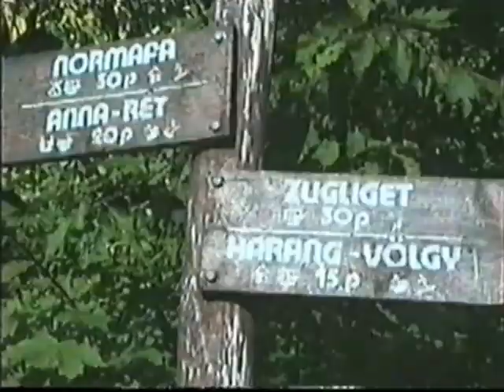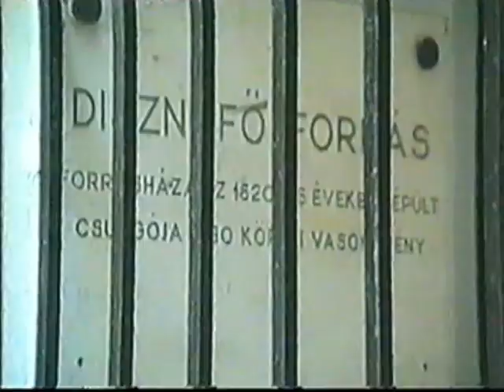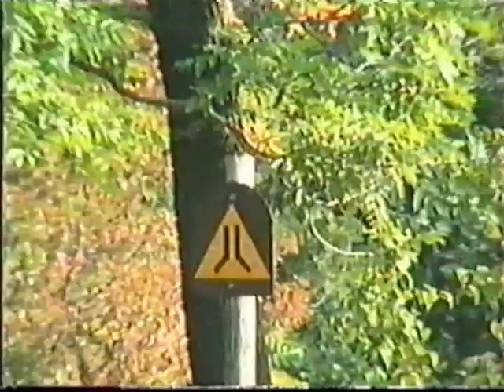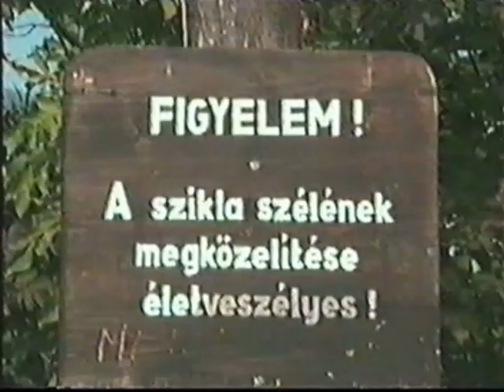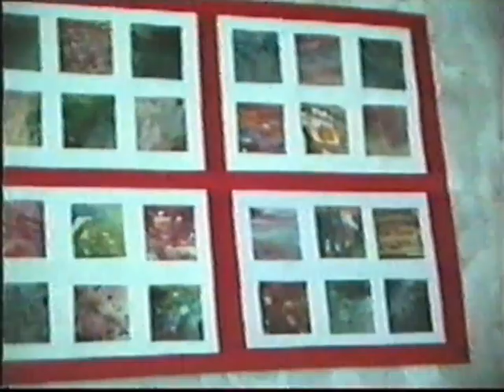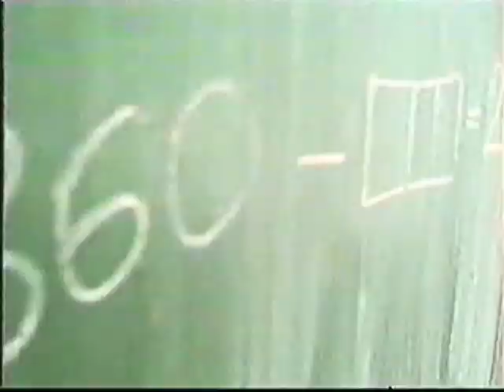Intézet a hegyen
A Kossuth Lajos Gyermekotthont 1999-ben bezárták.
A fővárosi önkormányzat tulajdonában maradt épület azóta üresen, kihasználatlanul áll. Őrzéséről a 2010-es választásokig gondoskodott a város, azóta viszont őrizetlenül áll. A telket lassan visszahódítja a természet, míg az épület felügyelet híján mára hajléktalanok tanyájává vált.

Georg Friedrich Händel: Vízizene, Suite No.1 F-Dur, Hwv 348.
1993 kora ősz.
VHS felvétel.